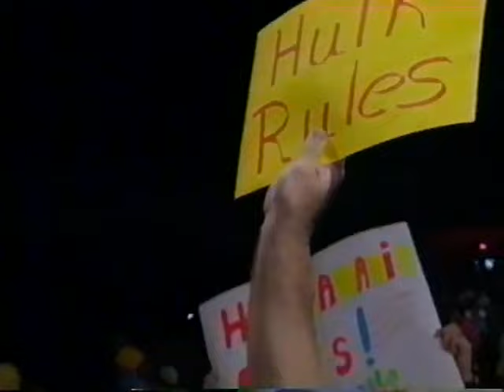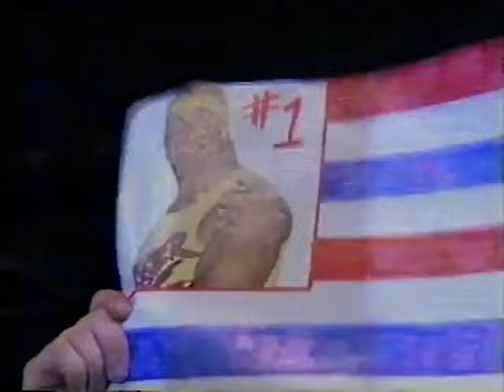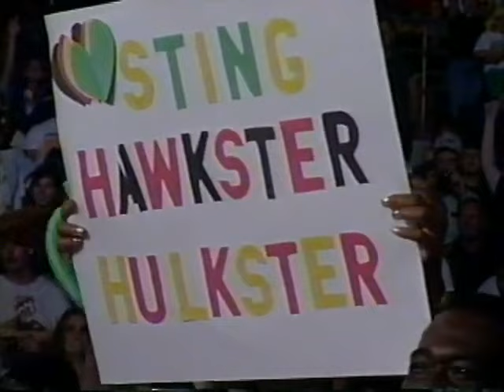Hulk Hogan vs Kamala Main Event Aug 6th, 1995